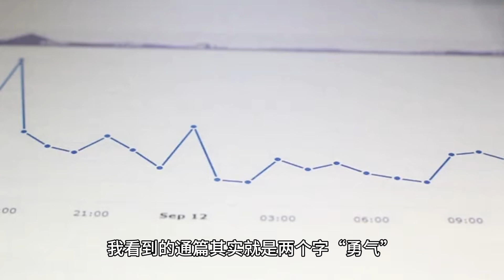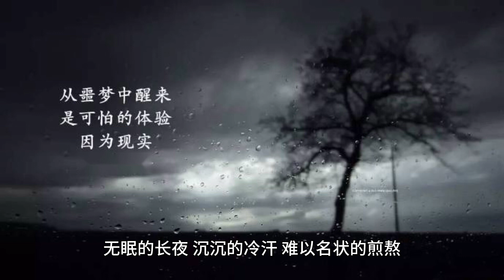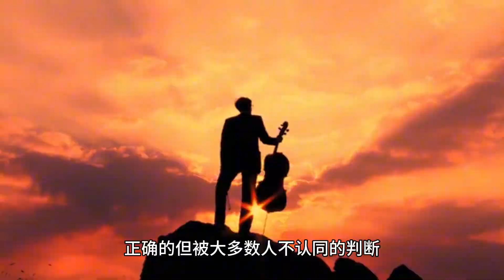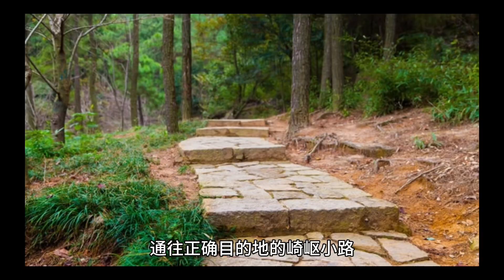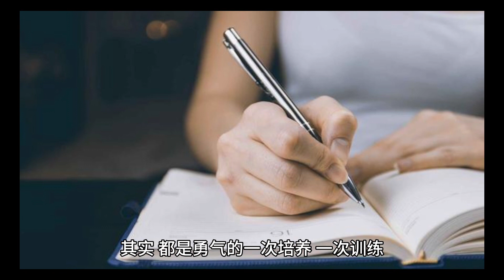当你一无所有的时候，你知道最后一把牌是什么吗？